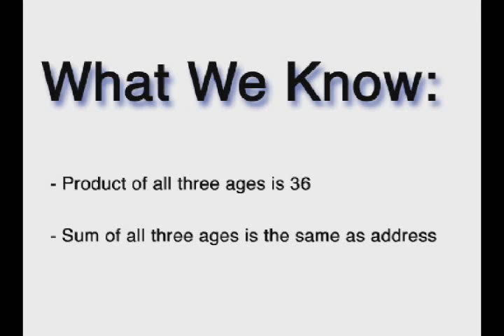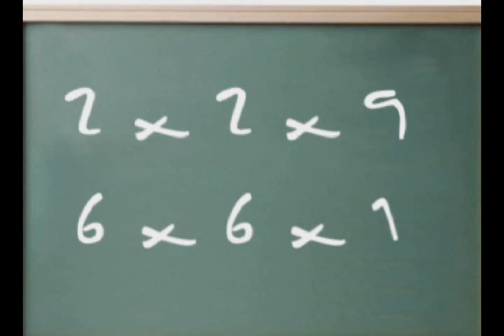Math is Fun?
A little math video to help you learn absolutely nothing! Created this for a math class freshman year of college.

EDIT: After not watching this video for 3 years, I watched it again. It definatly confirms my weirdness.